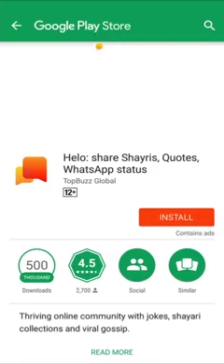2 March 2020